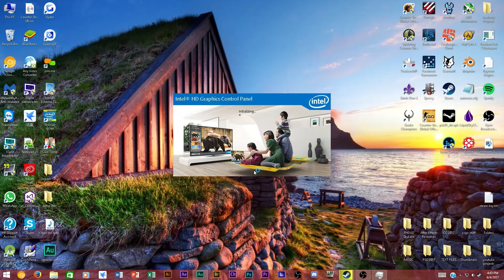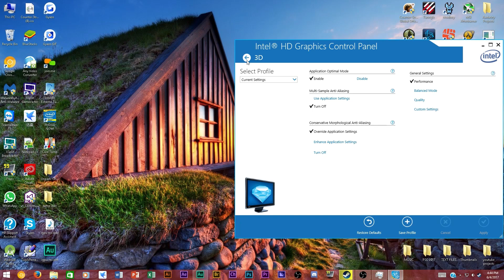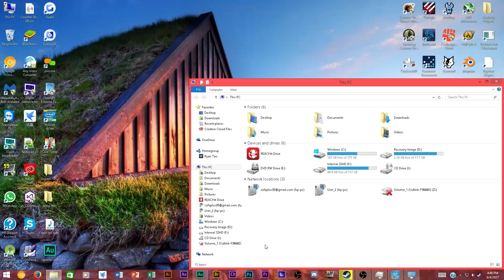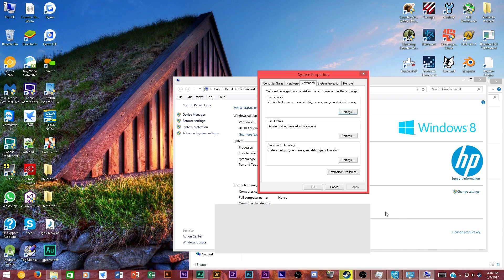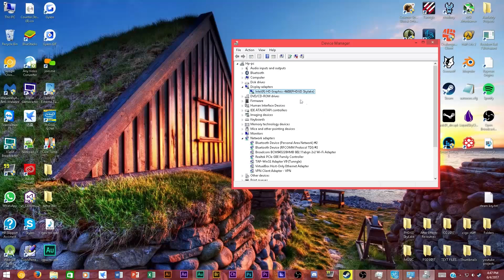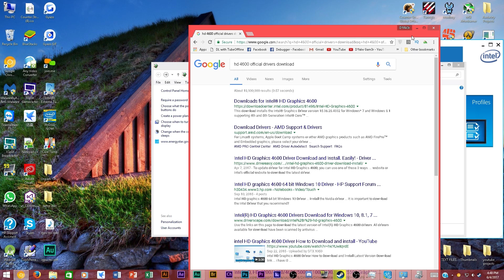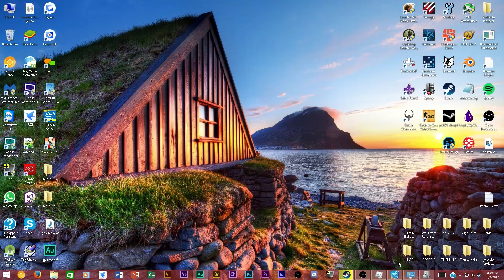Intel HD/GMA Integrated Graphics Card Survival Guide - Part 1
Today I'm gonna show you how to increase fps and performance on Integrated Graphics cards like Intel HD and GMA.

The PC used the footage for this video has the following specifications:

CPU: Quad-Core i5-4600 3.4Ghz 6MB Cache
RAM: 8 GB DDR3
VIDEO: Intel HD Graphics 4600